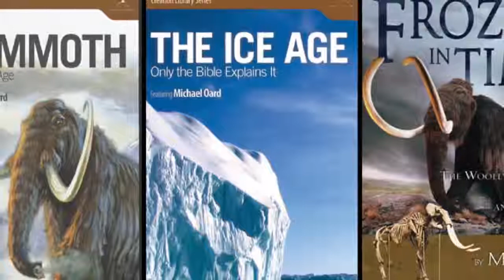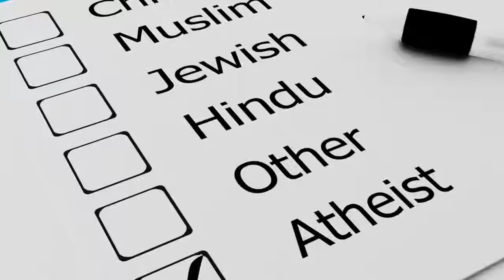La Biblia : Reflexiones